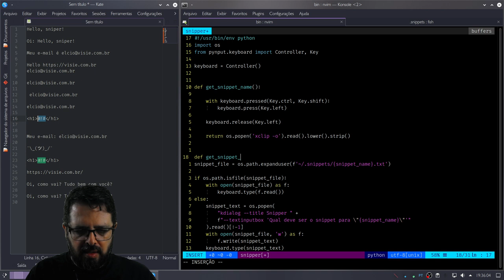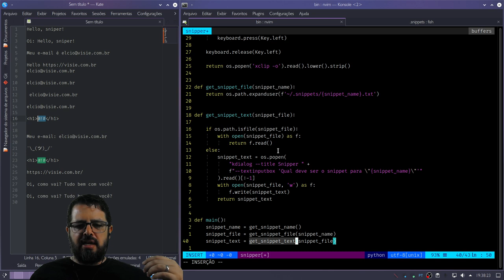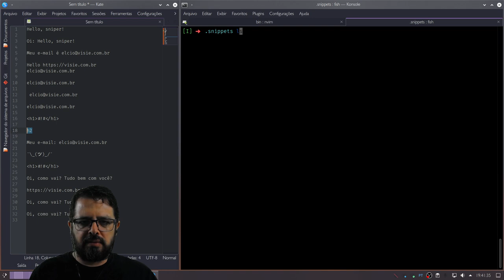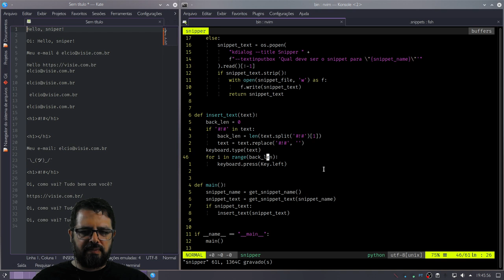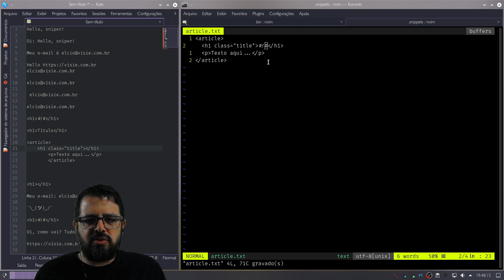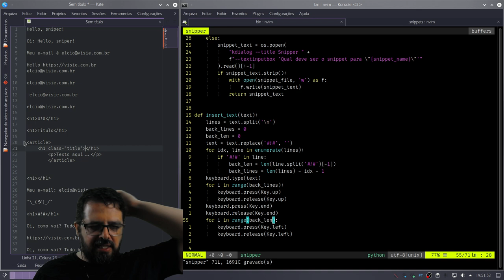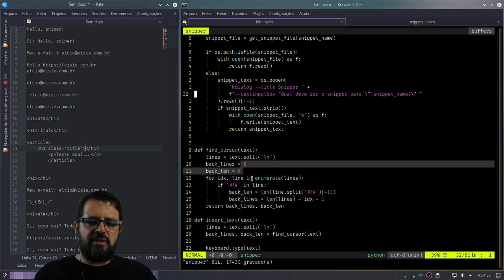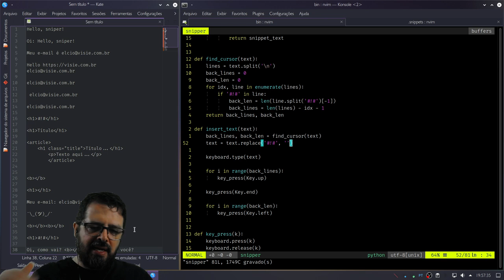Programando um gerenciador de snippets - 5 de 6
Contar linhas, contar carateres, mover o cursor... algumas tarefas levam tempo.